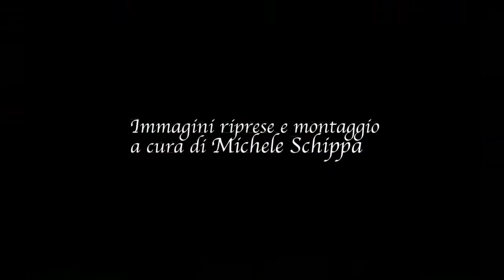Ricercare (Dante e San Francesco)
dopo la lettura del XI Canto del Paradiso

Stefano Ragni, pianoforte

prima esecuzione del mio 3^ pezzo dantesco
per gli amici francesi di Aix en Provence

première représentation de ma 3e pièce de Dante
Recherche (Dante et San Francesco)
pour les amis français d'Aix en Provence